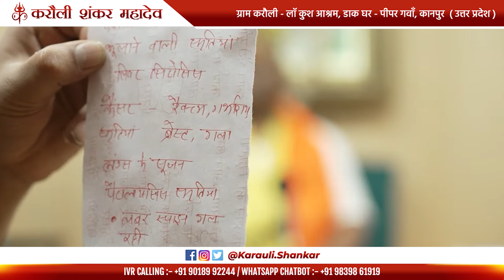Doctor के एक गलत Operation ने माँ के शरीर में बना दिया कैंसर ! - "अब भगवान भरोसे जीवन" !